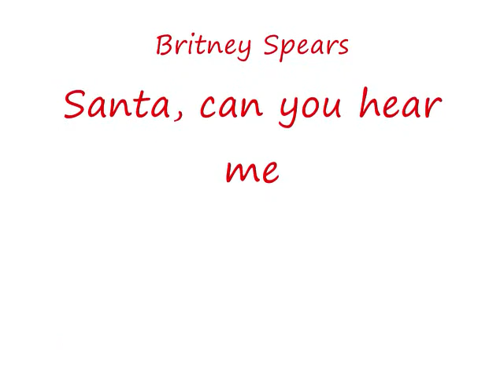What Women Want For Christmas